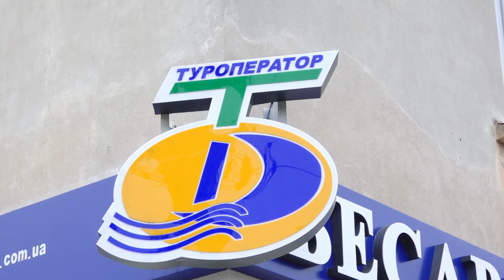Зимовий відпочинок: що обирають Ізмаїльчани?